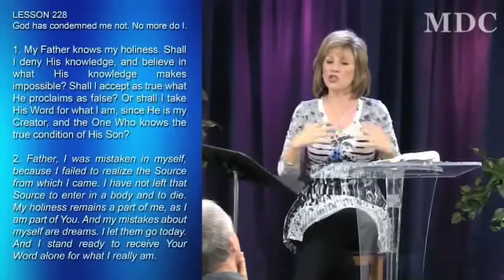Beverly on A Course in Miracles - 105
Beverly Hutchinson McNeff's weekly study group on "A Course in Miracles." Watch FREE on Wednesday evenings at 7pm PT/10pm ET